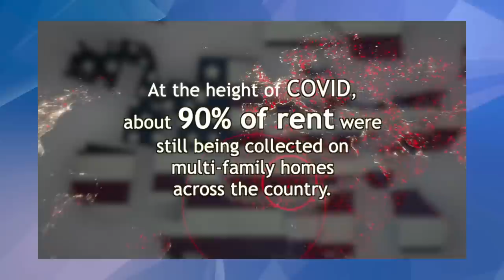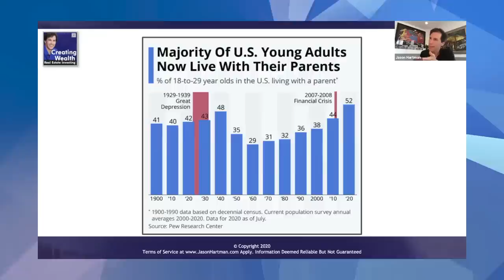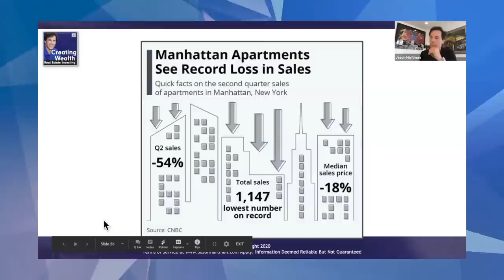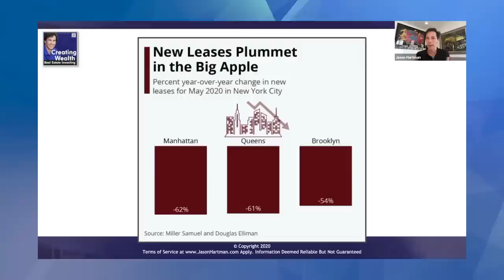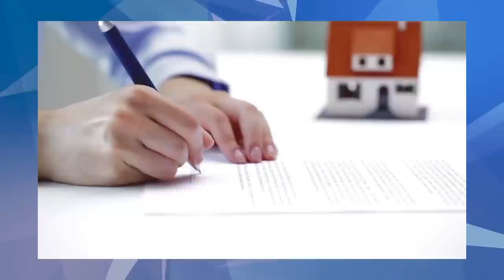Will the Multifamily Market Crash in 2021? Multifamily Real Estate Forecast During the Pandemic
Ari Rastegar discusses why multifamily real estate will not crash in 2021. Jason Hartman and Ari discuss the strong rent collection during the pandemic, the renter mindset of millennials, and the record levels of young adults living with their parents.
0:00 Introducing Ari Rastegar
1:57 Discussing rent collection issues and eviction moratoriums, but during COVID-19, 90% and more of rent was still being collected.
4:42 In the single-family space, we’re seeing a surging of home prices.
7:32 In regards to shadow-demand, the majority of US young adults live with their parents.
12:19 California and New York are the ‘land of the flee,’ and Texas is the ‘land of the free.’
15:10 Q2 sales of Manhattan apartments down by 54%
19:38 Risk controls in the sub-prime market have been put into place to protect the residential side of recession effects.
20:43 Retail and commercial will suffer longer.
21:43 Ari believes that work-from-home is entirely unsustainable.
26:46 “People are going to miss opportunity because opportunity shows up in overalls.” -Edison